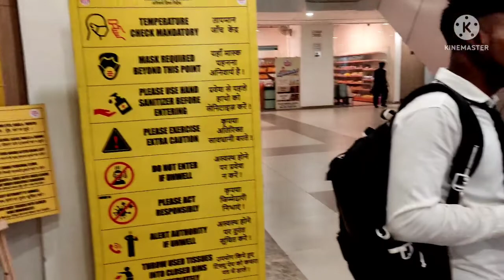first time nathdwara mall me gaya,friends ke sath maja aa gaya||Kapil meghwal😍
friends ke sath mall me gaya maja aa gaya